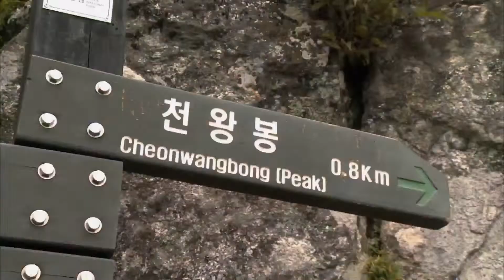MBC경남 특선다큐 『백두대간』 S02 - EP01